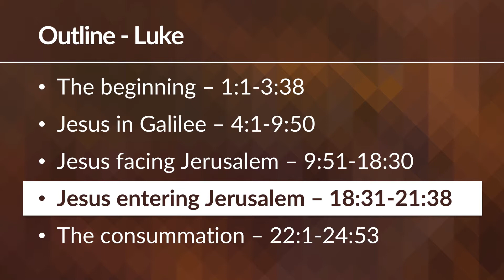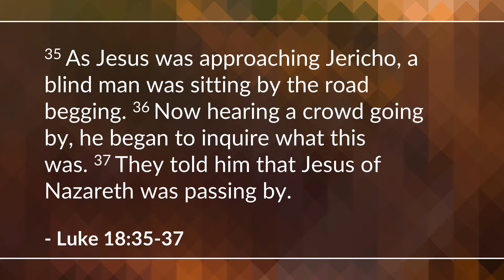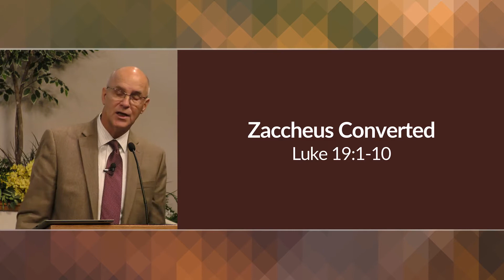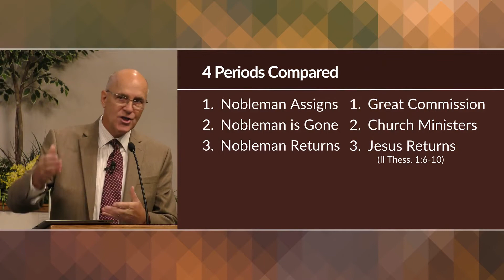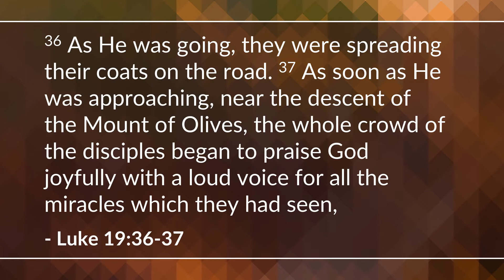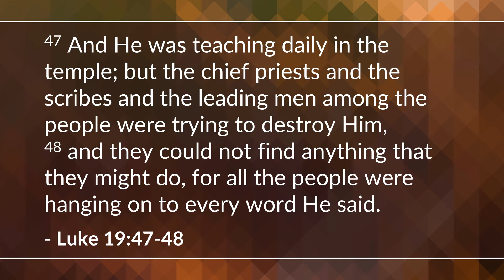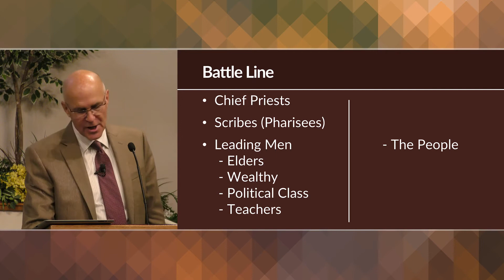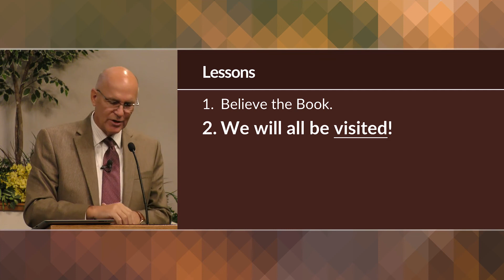Jesus Enters Jerusalem - Part 1(1080P_HD)